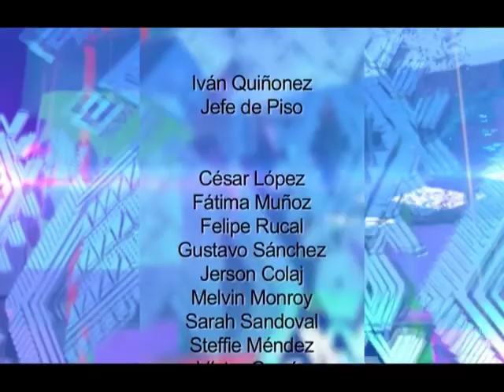Noticiero Guatevisión | Emisión En Directo | 18-04-18 | Segmento 05